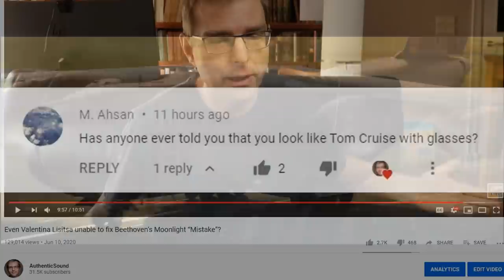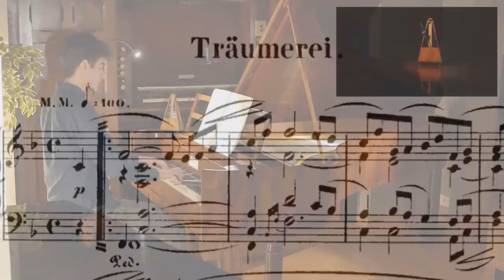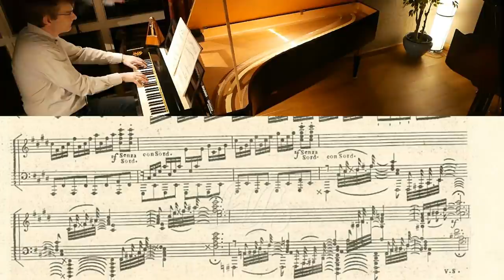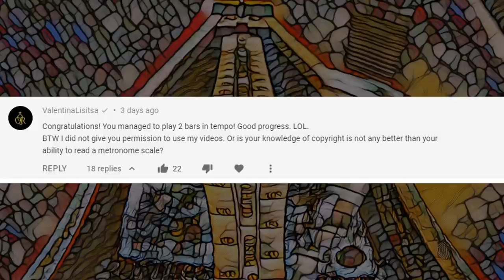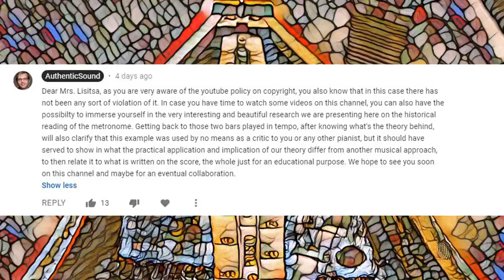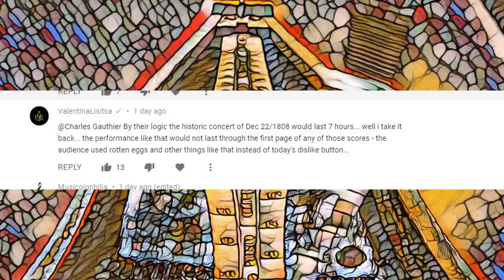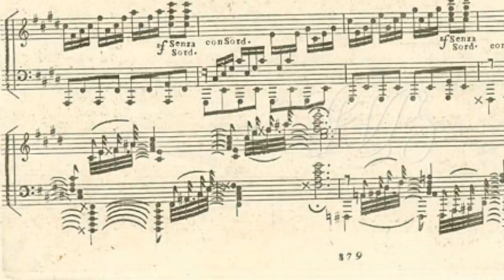ROASTED by Valentina Lisitsa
My true identity finally revealed by so many of you... was it so hard? So my name is Tom Cruise and I'll report on the comments made by another celibrity: Valentina Lisitsa. Directly from the heart of Music Impossible's Head Quarter.  Let's do it!
🙋Even Tom Cruise needs YOU to make him continue on (full) speed!
📩One weekly mail in your mailbox?